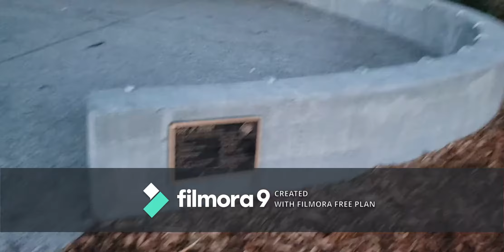Inline Skating around Chambers Bay , Washington (VLOG W/NO MUSIC)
This is my first video ever VLOG-ing while skating and I really enjoyed myself. In this video I film my POV while rollerblading through Chambers By Park taking in the BEAUTIFUL sunset. I do babble on about some nonsense and a few things that have happened in my life (nothing to crazy). I do apologize for the watermark on the video but I currently am using the free version of the software and cannot afford to pay for full version.